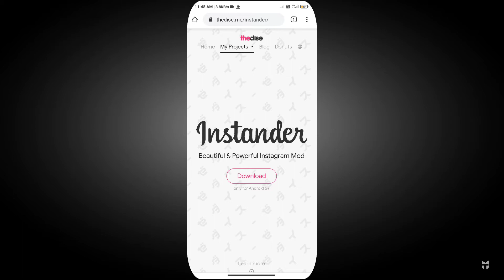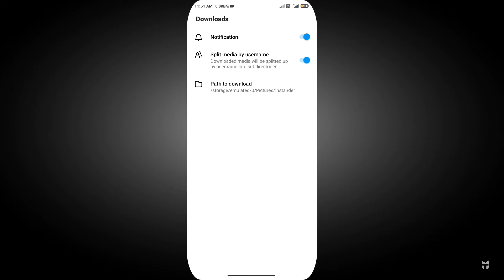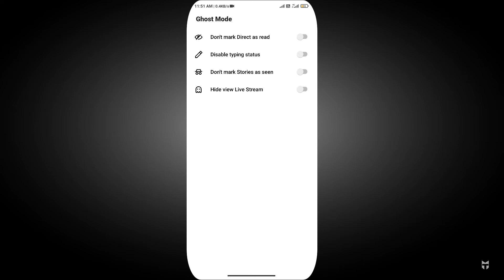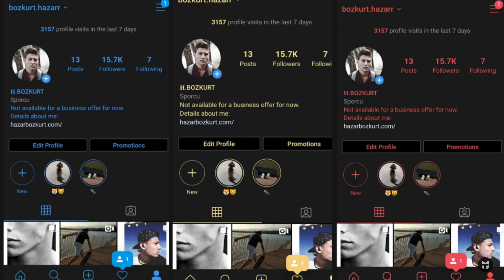New Mod Insta 2021 | Instender instagram mod version for pro users| Manish Tech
mod instagram 2021 apk
mod apk instagram download
Instender instagram mod download
instagram mod apk download latest version
download instagram mod
intender features
Instender app kaise download kare
Instender apk
mod instagram